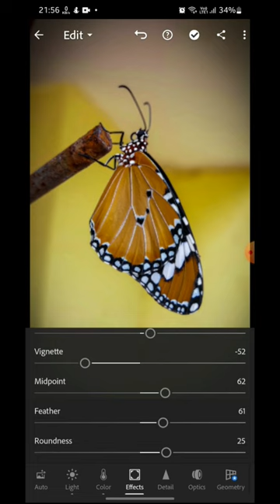"Transforming Wings: Mesmerizing Butterfly".